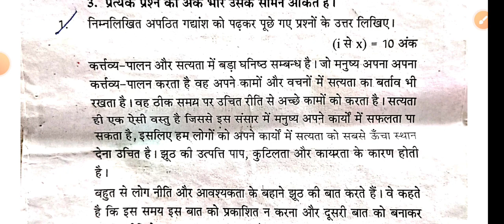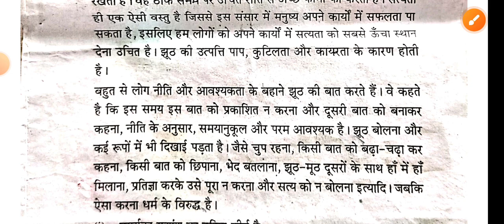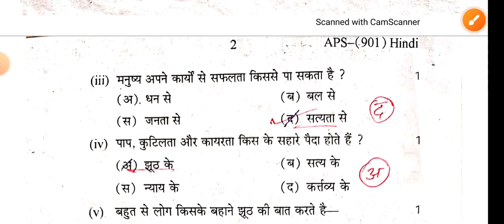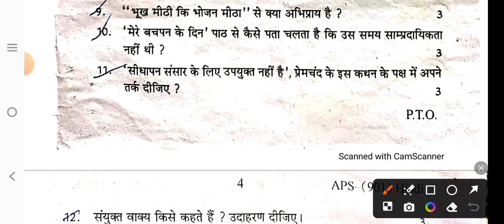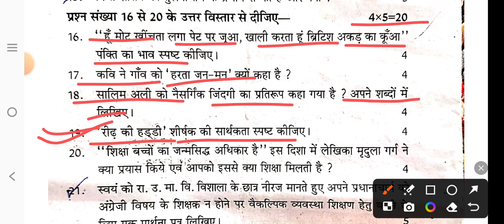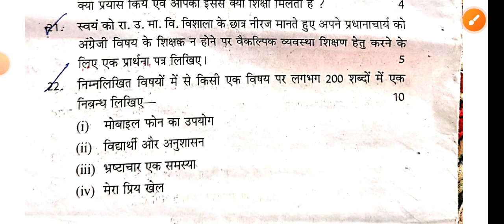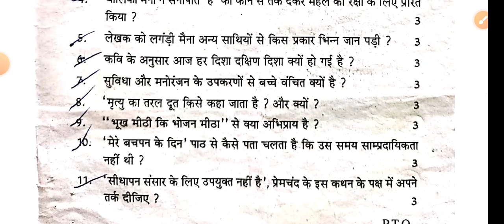Hindi Class 9 yearly Paper 2024 ।। हिंदी कक्षा 9 वार्षिक परीक्षा पेपर 2024 ।। Annual Exam Paper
Hindi Class 9 yearly Paper 2024 ।। हिन्दी कक्षा 9 वार्षिक परीक्षा पेपर 2024 ।। Annual Exam Paper

Hindi class 9 Annual Exam Paper 2024
Hindi varshik paper 2024
Hindi Class 9th paper
Varshik priksha paper 2023-24
Varshik priksha
Annual Exam Paper Class 9
हिन्दी कक्षा 9 का पेपर